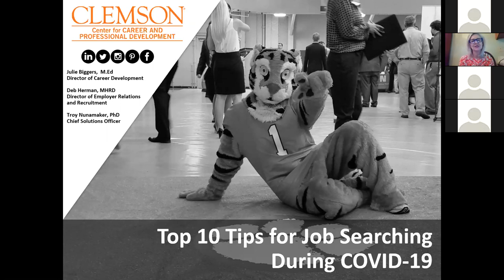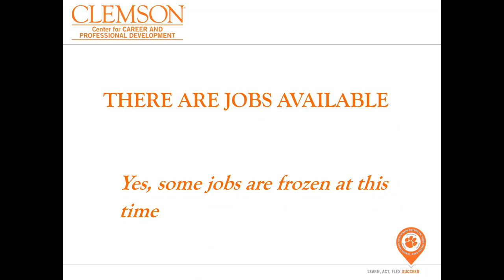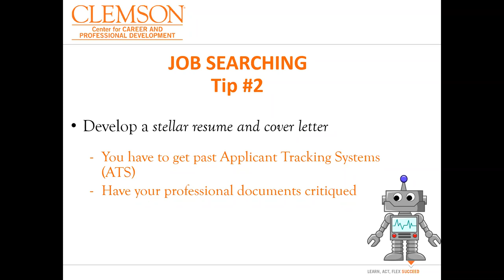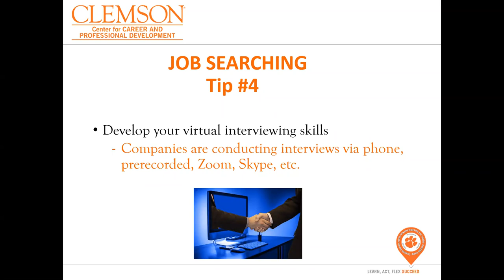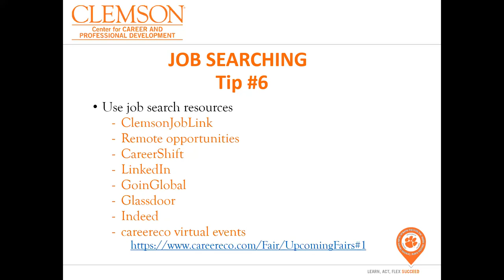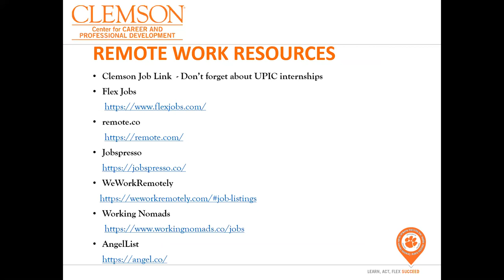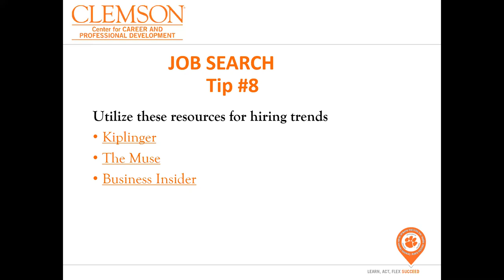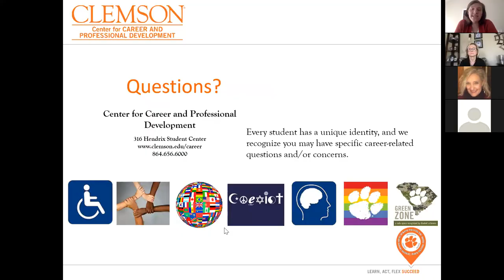Top 10 Tips for Job Searching During COVID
Recorded Workshop from 4/17/20.
Short presentation on Job Searching during this time, time was left at the end for students to ask general questions to 3 of our Career Center Directors.